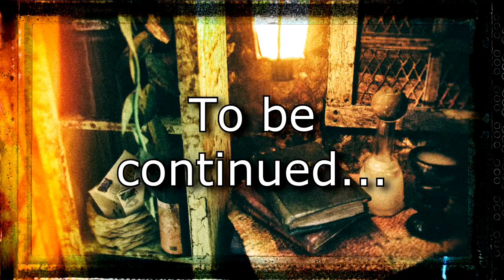Cuteroom Warm Dawn DIY Dollhouse Kit: Silent Hill Style: Pt. 2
I got a DIY dollhouse room kit and decided to uh ...customize it.